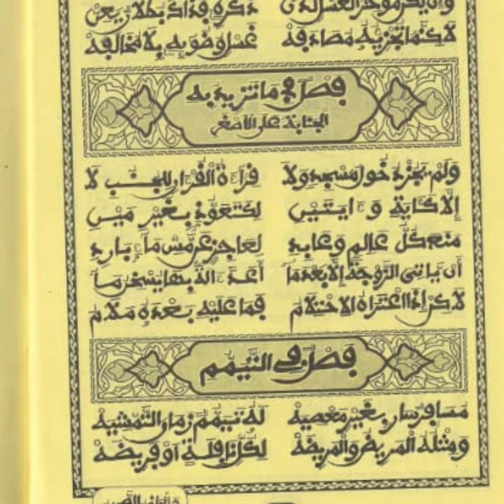tiim ci l'islam ?